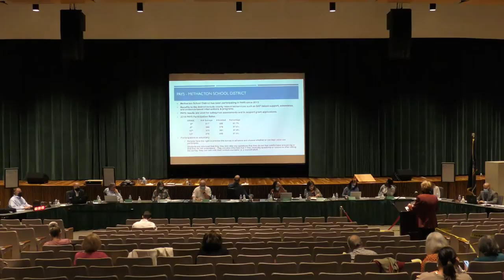October 19, 2021 Work Session of the Board